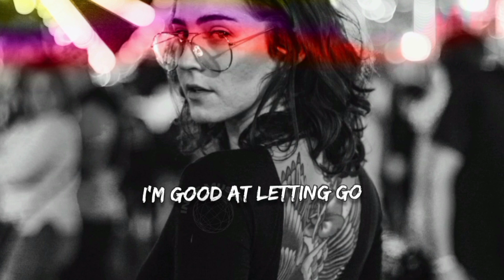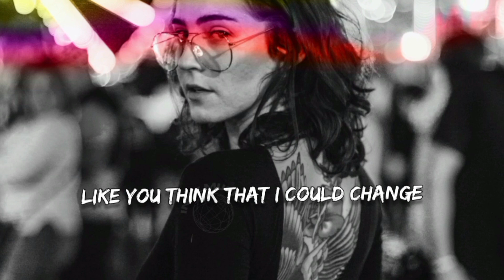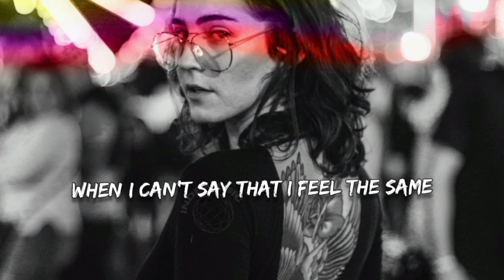BELLA POARCH - Living Hell(Lyrics)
🖋📜Living Hell Lyrics
You know I don't believe in ghosts
Or letting people close
Think you're in control
And baby, you should I'm only gonna ghost